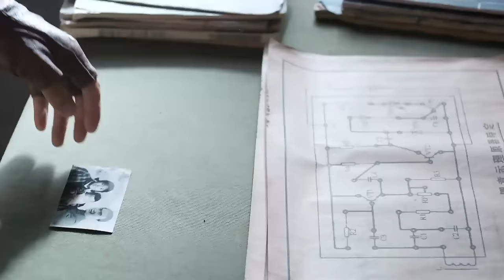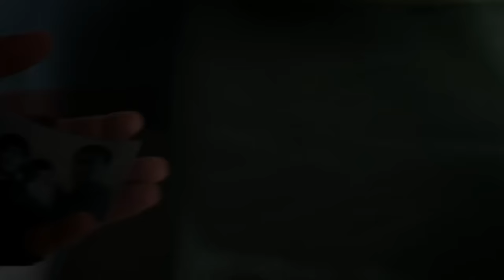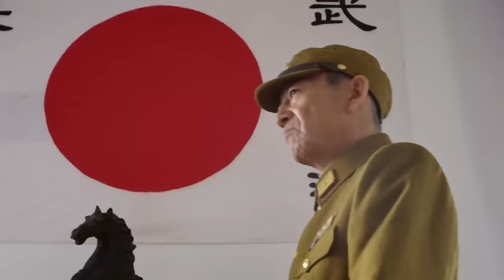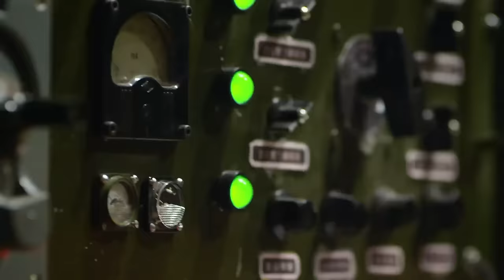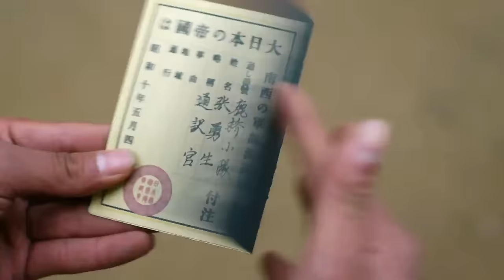【特種兵電影】特種兵拼死解救美軍飛行員，生死之際挺身而出，上演絕地逆襲！⚔️ 抗日 MMA | Kung Fu